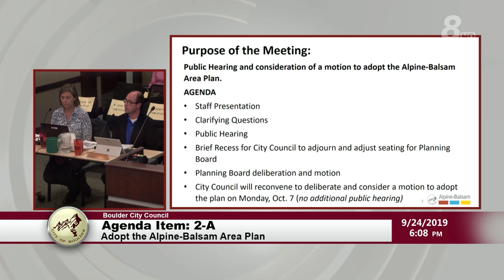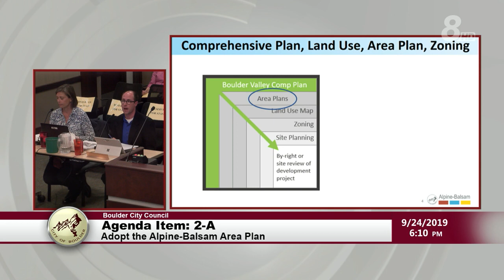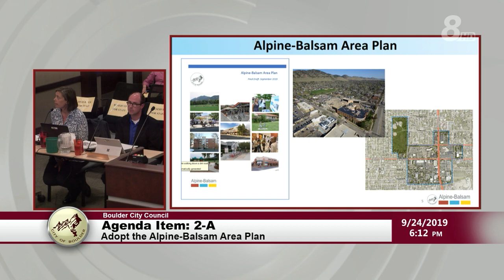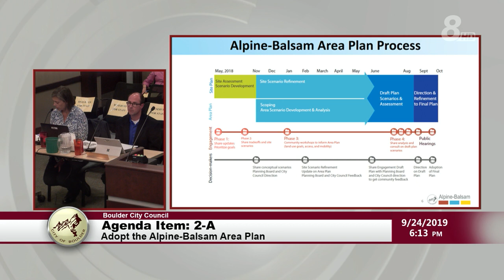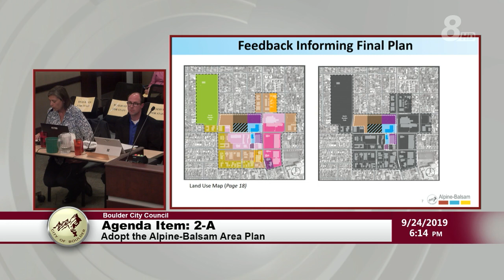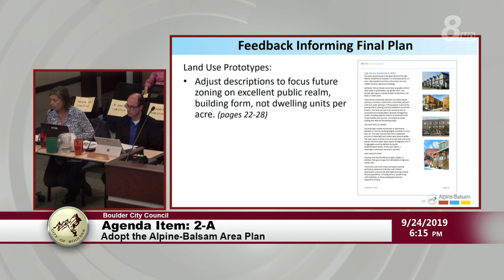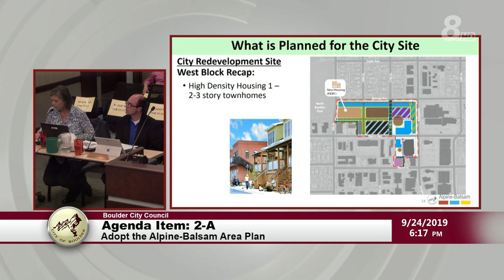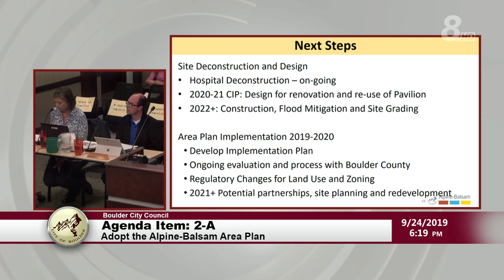Boulder City Council Special Meeting 9-24-19